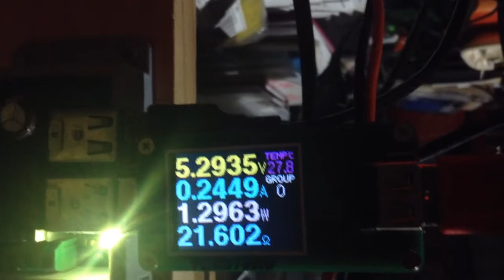rock64 boot consumption HD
Re-upload of previous video as now have a usable upload bandwith to upload HQ videos...

Quick video to illustrate real world power consumption of the rock64 from off to ready to use  i.e. the boot process power usage.

Filmed on Apple iPod Touch 5G, low light (hence poor video) as was an unplanned off the cuff video.